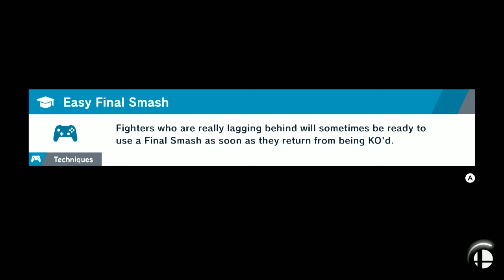1 Hour of Belmont Game play on Elite Smash - Super Smash Bros. Ultimate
Belmonts on Wi-Fi